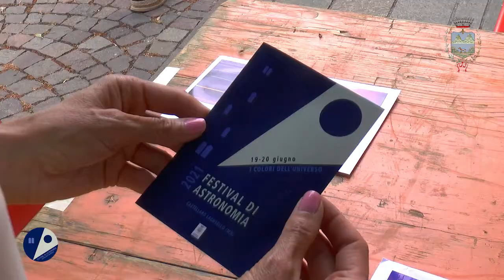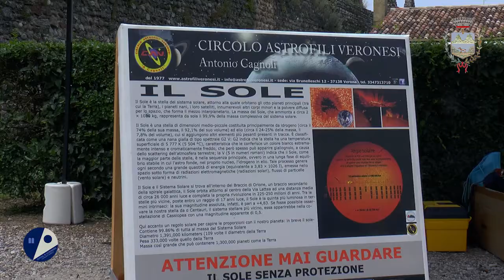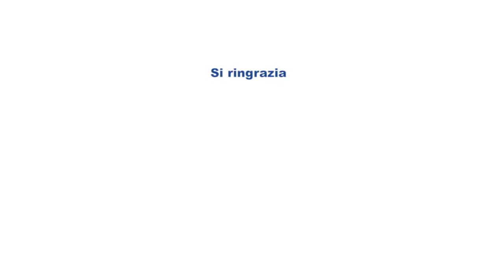Un successo assicurato | Festival di Astronomia 2021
🔥 Il Festival di Astronomia è stato un incredibile successo!

✨ 2 giorni di immersione nell'astrofisica che hanno coinvolto grandi e piccini, dalla caccia alle onde elettromagnetiche alla costruzione di spettroscopi per osservare i colori delle stelle.

💫 Un ringraziamento speciale va ad Anita Zanella e Federico Di Giacomo, principali organizzatori del Festival, ma anche a tutti i volontari e a tutti i ragazzi delle scuole superiori che hanno offerto il loro prezioso tempo per la migliore uscita dell'evento.

Produzione video DigitalSim